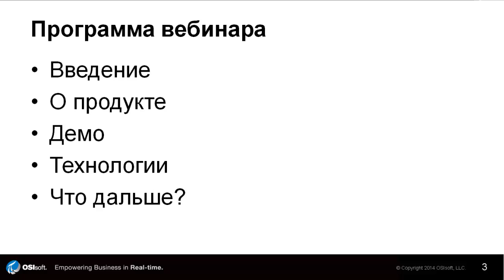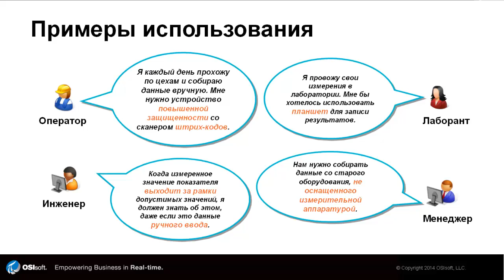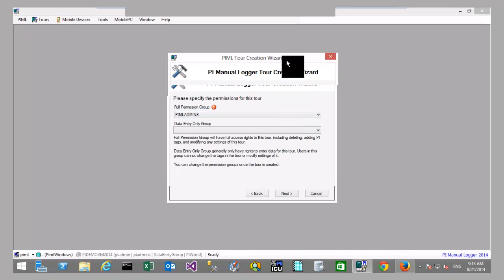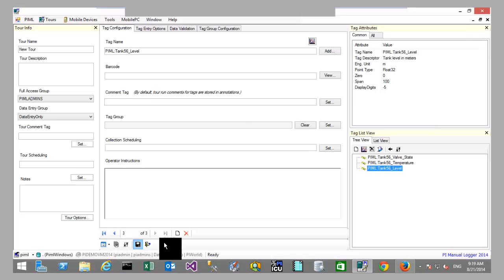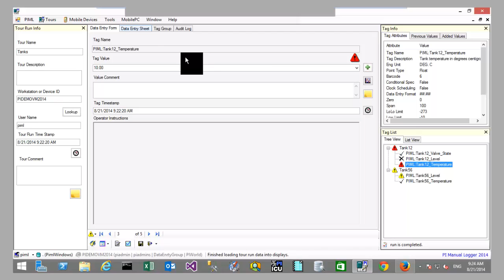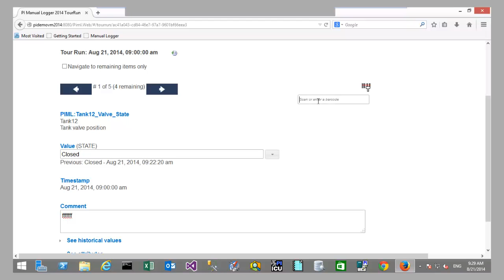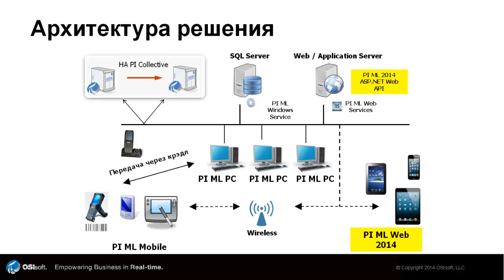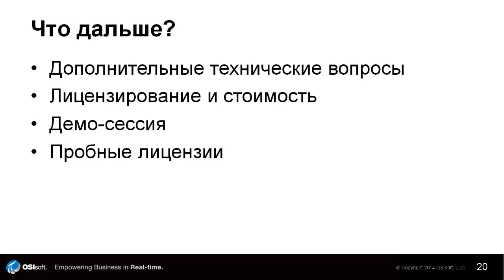Новый способ ручного ввода данных в PI System - PI Manual Logger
PI Manual Logger 2014 предоставляет новый способ ручного ввода данных при помощи любых мобильных устройств и стационарных компьютеров. Новый интерфейс для ввода данных базируется на HTML5 и не зависит от платформы, позволяя осуществлять ввод с таких устройств как iPad, iPhone, смартфоны на Android и Windows Phone, а также с обычных компьютеров в браузере с поддержкой HTML5.
- Проблемы ручного ввода данных (мобильность, бумага, поиск данных, интеграция, ошибки)
- Порядок сбора и хранения данных
- Теги и валидация
- Упрощенный сбор данных
- Демо